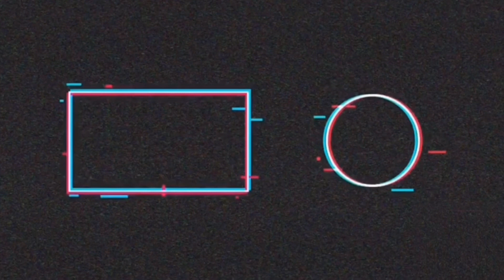You Not Getting Paid Prank!!! (MUST SEE)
Whats up my Wild Family!? So today I decided to prank the lawn man, And lets just say the reaction is a MUST SEE.

🔸I upload Every Wild Wednesday So Come Back Next Week For More Wild Vidz!!!🔸

Killa863